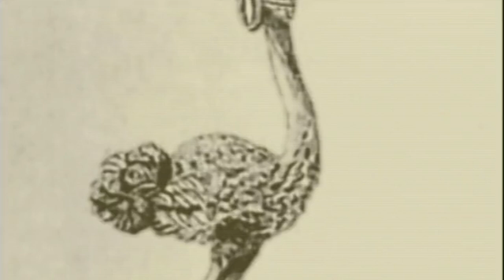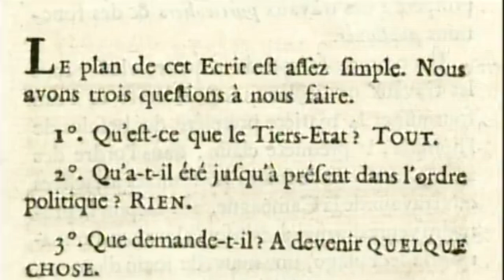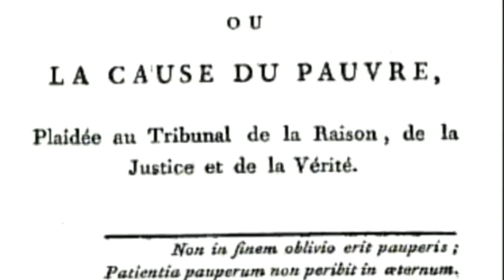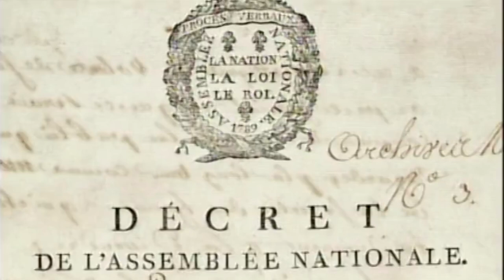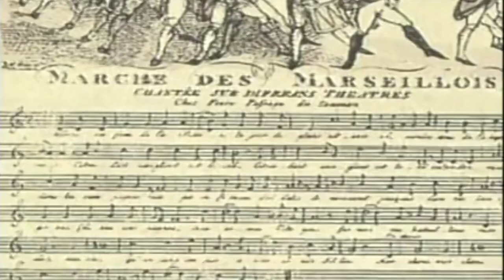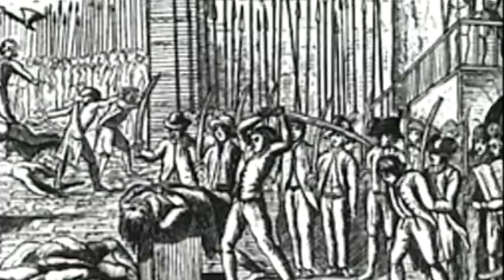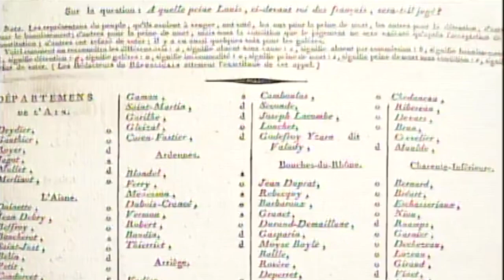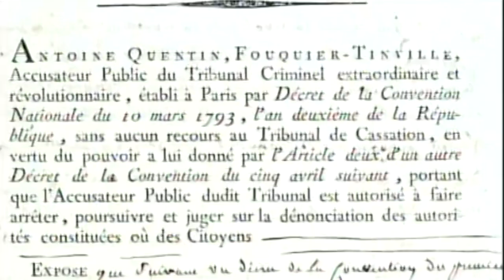Marie Antoinette: The Last Queen Of France | Scapegoat Queen | Timeline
From Austrian princess to ill-fated last queen of France, Marie Antoinette’s life journey is captured in this meticulously researched documentary about the woman who is considered to have triggered the French Revolution for her lavish lifestyle. Vilified for extravagant tastes that epitomized the wanton excess of the French aristocracy, the young queen found herself caught in a political firestorm, doomed no matter what course she followed.

It's like Netflix for history... Sign up to History Hit, the world's best history documentary service, at a huge discount using the code 'TIMELINE'